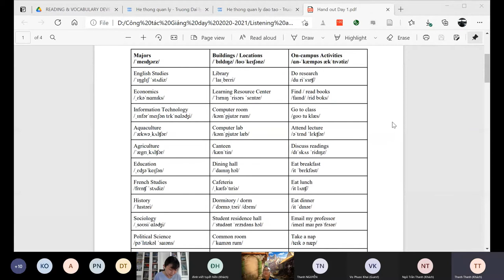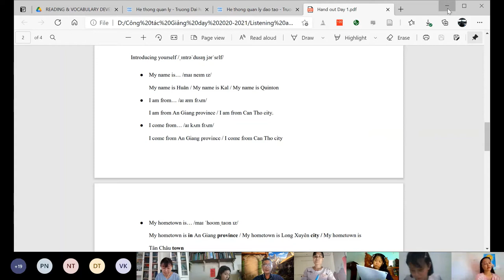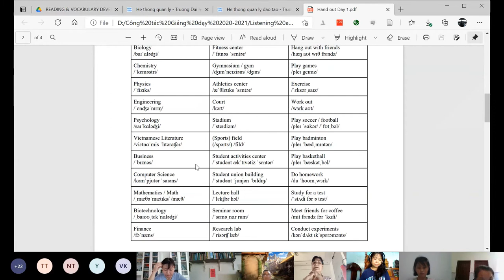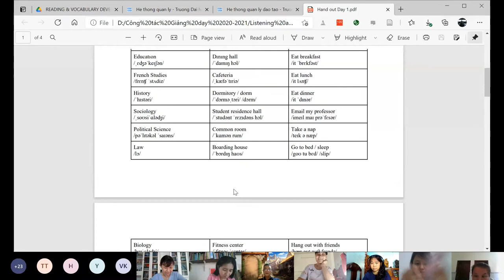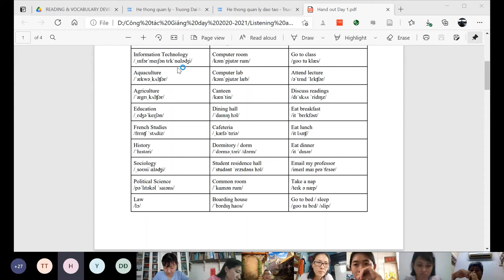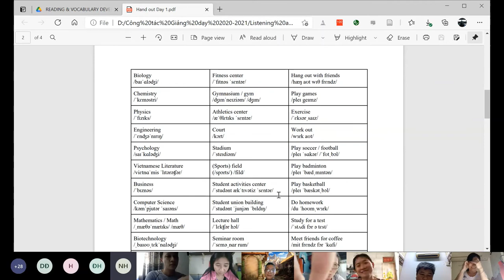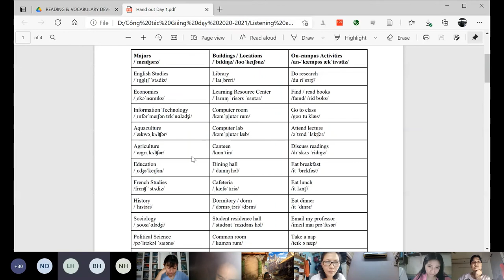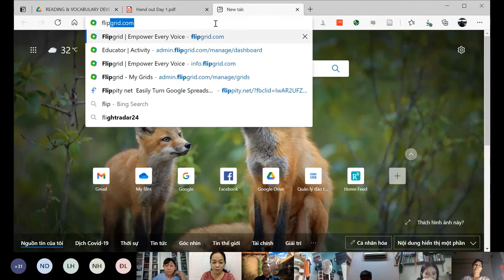Yêu TA lại từ đầu Trích buổi ngữ âm cơ bản by Leks Spring CTU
Video một đoạn trong buổi ngữ âm dành cho anh chị học lại cơ bản ngữ âm tiếng Anh by Leks Spring CTU

Có gì chưa chuẩn mong được bỏ qua vì không có thời gian cắt ghép, chỉnh sửa, âm còn khá nặng, mình đôi lúc cũng không quán xuyến hết.